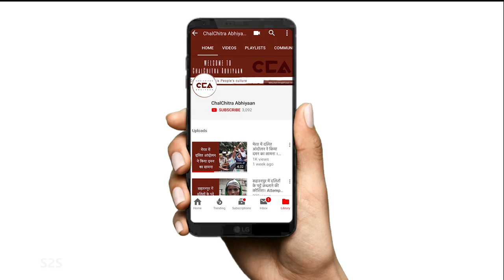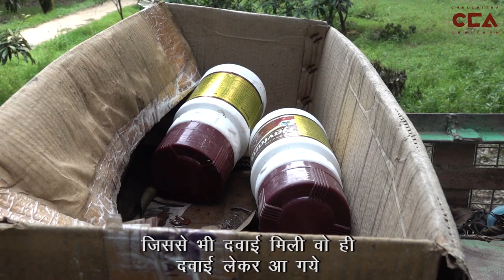Massive Losses for Fruit Farmers During Lockdown l फल किसानों को पड़ी लॉकडाउन की मार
The ripple effects on the economy and economic conditions of the people because of the Covid19 lockdown are now beginning to manifest. In this video ChalChitra Abhiyaan speaks to mango farmers and farm labourers in Shamli district of UP. The lockdown has brought severe losses to the mango orchard farmers and in effect even the orchard labourers are suffering deeply.
कोविड१९ के लॉकडाउन के चलते, अर्थव्यवस्था पर और लोगों के आर्थिक हालातों पर हो रहे असर का अब असर सबको नज़र आ रहा है। इस विडीओ में चलचित्र अभियान ने उत्तर प्रदेश के शामली ज़िले के आम के बाग़ों के किसान और बाग़ के मज़दूरों से बात की। लॉकडाउन के चलते आम बाग़ किसानों को भारी नुक़सान हुआ है और उसके चलते मज़दूरों को भी अपना वेतन नहीं मिल पा रहा है।